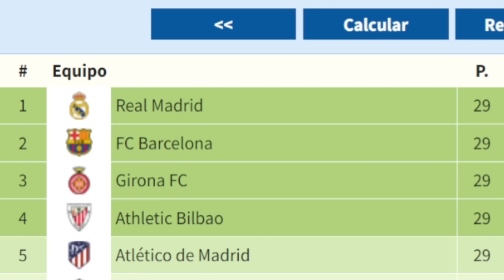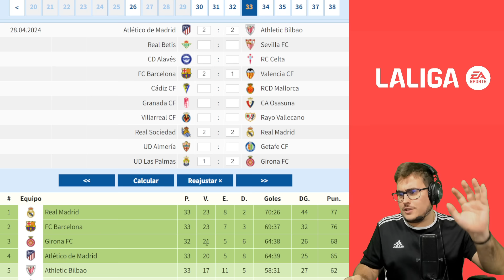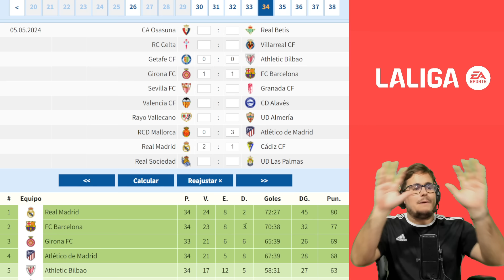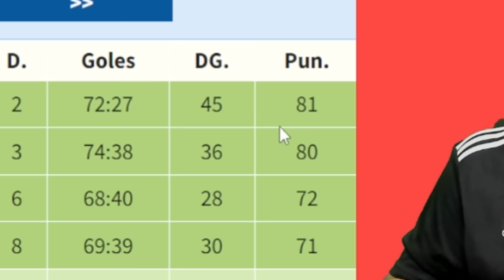🤔HE SIMULADO EL FINAL DE LA LIGA EA SPORTS Y HA PASADO ESTO | ¡ESTE EQUIPO SERÁ CAMPEÓN! | BARÇA HOY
Simulación de las últimas jornadas de la Liga EA Sports sale MUY BIEN